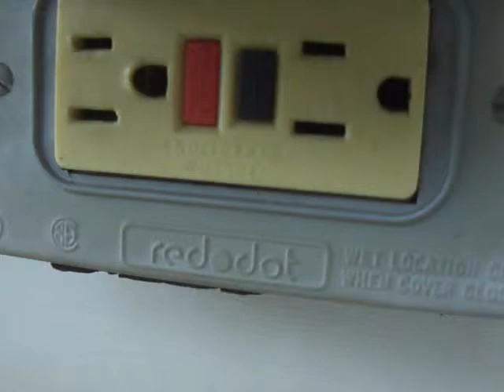GFCI- Problem= Arc Damage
One of the only outlets I didn't rewire at our house.  An original 1989 Leviton Generation 1 (pre-2000) GFCI 15A 120V outlet.  After doing some investigating I found the outlet was IMPROPERLY INSTALLED, the ground, hot, and neutral were all reversed.  I.E. The hot went to the ground terminal and the ground went to the neutral side, you get the idea.  HOW SOMEONE NEVER REALIZED THIS IN 23 YEARS IS BEYOND ME!  LOL!